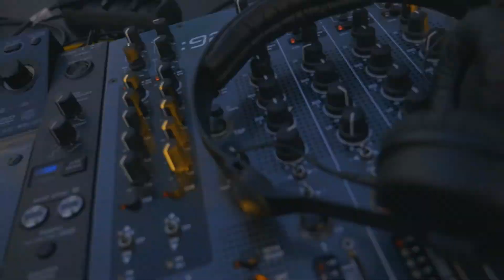Villa TuNichtBoot w/ BEBETTA - AFTERMOVIE 2019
Little recap from our Villa TuNichtBoot w/ Bebetta from May 2019

Track-ID: GHEIST - Monaco F.